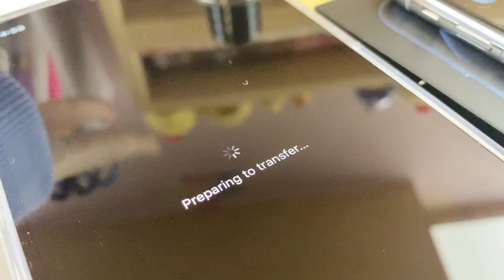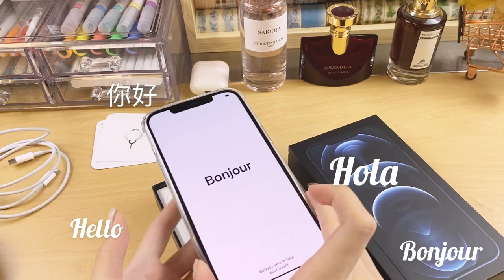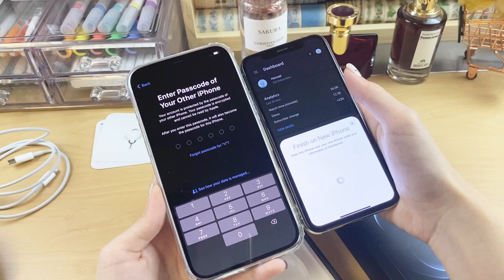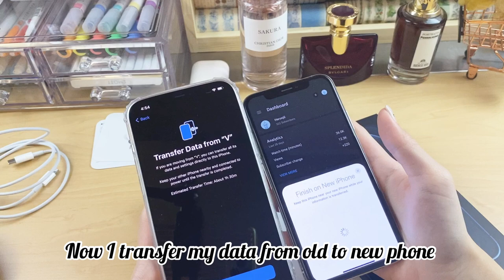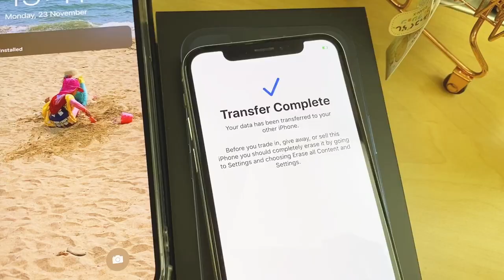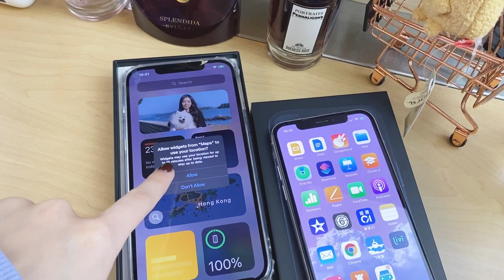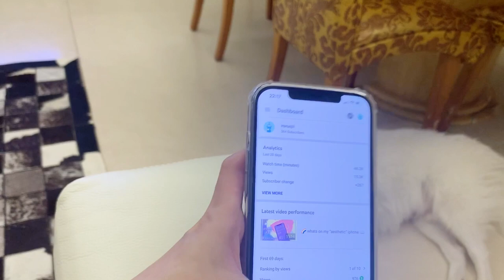iPhone 12 Pro Max Unboxing 📦 || Pacific Blue || 256GB || with aesthetic accessories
♡🎬h a r u   i s   b a c k . . .

☁️ Welcome back
It’s MY FIRST UNBOXING VIDEO

It’s been a while that I have updated since my school has started. Last week i ordered this iPhone 12 Pro Max 🌈 and I thought it would be nice to share it to you all!

You can DM on instagram for more info and collab XD

♡ Most of my videos will fall into the following categories: ♡
♡ - ⏳Timelapse of my artwork creations
♡ - 🎨Artwork tutorial (different media)
♡ - ✂️DIY art crafts (E.g cards, clay etc)
♡ - 🛍My Art supplies (Eg. brushes, acrylics etc.)🛍
♡ - 🎬Animation art🎞️
♡ - 🖊️Stationery Haul ✏️
♡ - 📖Journal creation (kpop, bullet journal etc.)🖊️
♡ - 📦Unboxing videos

🎶🎶Background music 🎶🎶

f r o m   @Lukrembo  ’s  Y o u t u b e

🎬Film and Edit:
♡Iphone 11 pro max for filming.
♡iMovie and inshot for video editing
♡Adobe Photoshop 2020 and Procreate for my thumbnail.

THANKYOU! ♡ :)